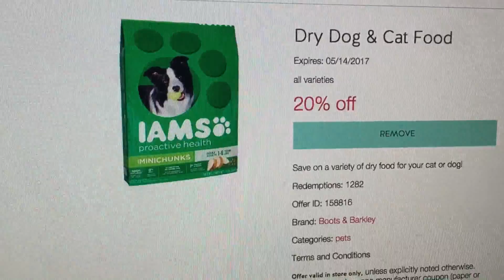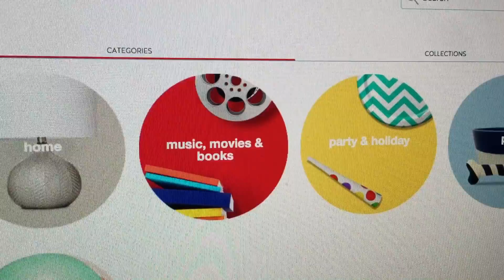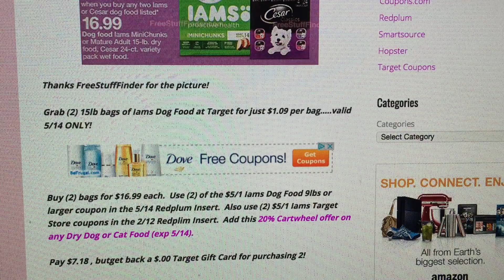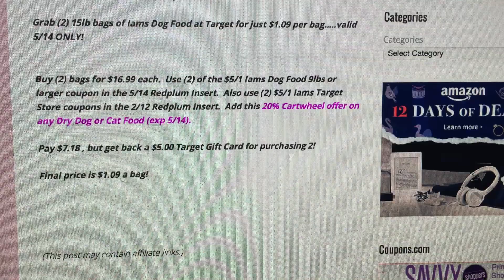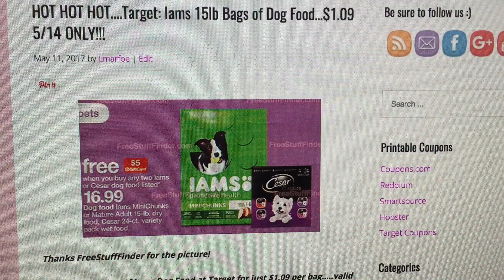Target Couponers....Iams Dog Food....$1.09 a Bag!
Thanks to freestufffinder.com & heresyoursavings.com for the early CVS Ad preview!

Write to me...I would love to hear from you:

1147 Brook Forest Avenue #23